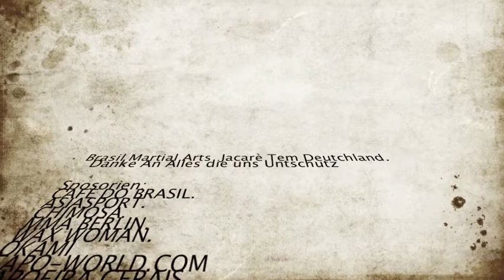BJJ jaques Douglas Guimaraes Capoeira Gerais.